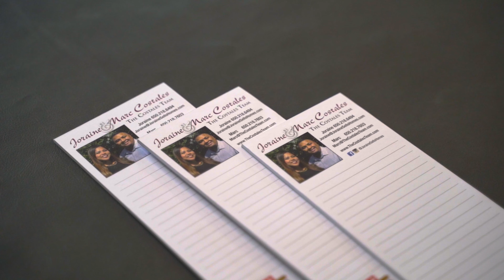VisitIng A New Construction? Why YOU shouldn't! - Knowledge Drop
In this video I'm giving you a reason as to WHY you SHOULDN'T visit a new construction site!

DRE#01848062